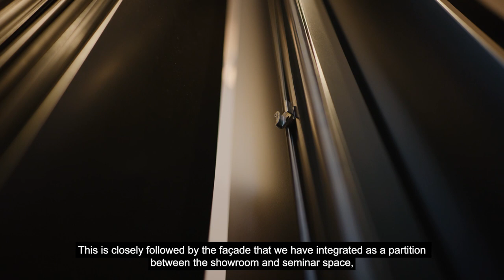Modern und vielseitig: Der neue Schüco Showroom in Düsseldorf ist eröffnet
Der neue Showroom liegt zentral im Medienhafen in Düsseldorf. Im Erdgeschoss des FLOAT Gebäudes präsentiert sich der Showroom in neuem Design mit 14 Großexponaten aus den Werkstoffen Aluminium, Kunststoff und Stahl. Der Medienhafen gilt als ein Architektur-Hotspot und zeigt viele Referenzobjekte in denen Schüco Produkte verbaut sind.